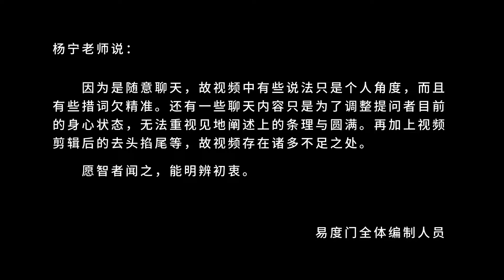每个人要从自己的梦里醒来 易度门 聊天室汇辑2013年12月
每个人要从自己的梦里醒来
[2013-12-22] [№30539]